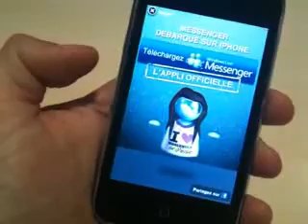Messenger sur Iphone - Démo